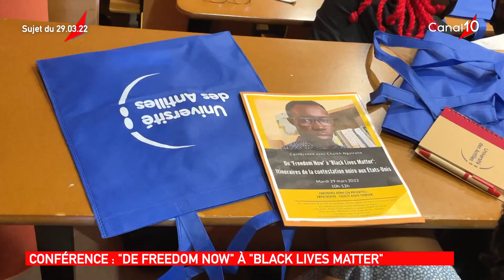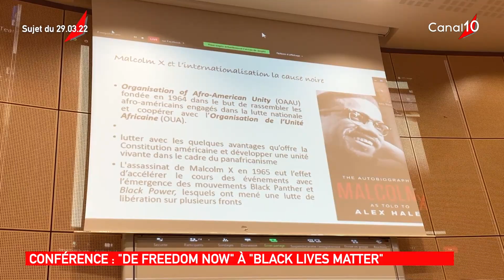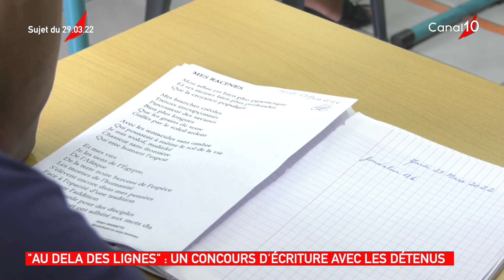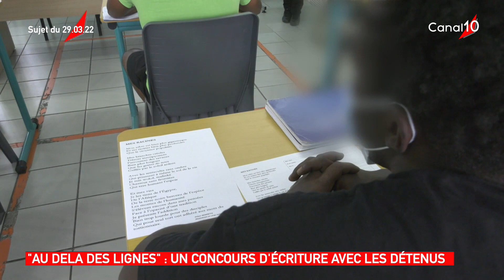INFO10 du 29 mars 2022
Invitée  : -  Marylène TROUPE